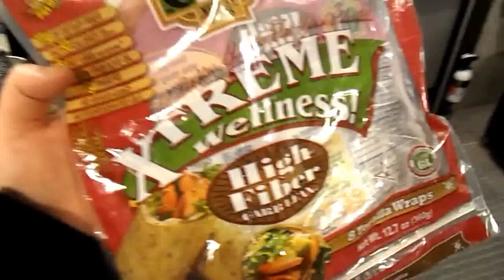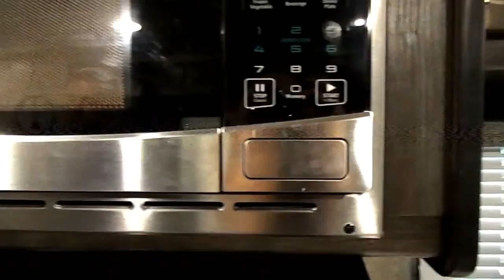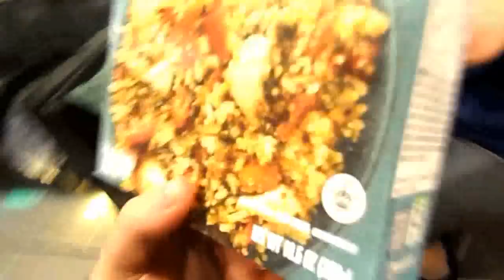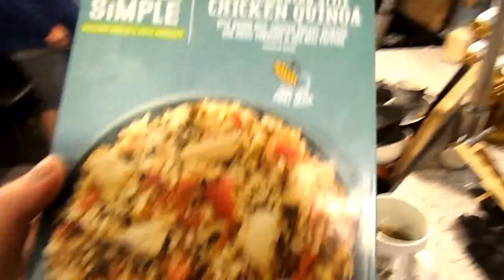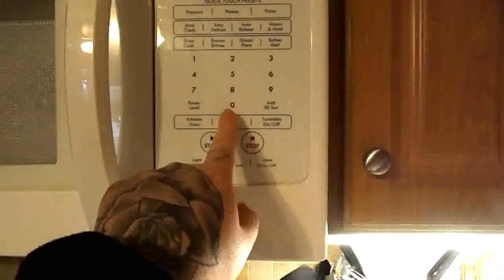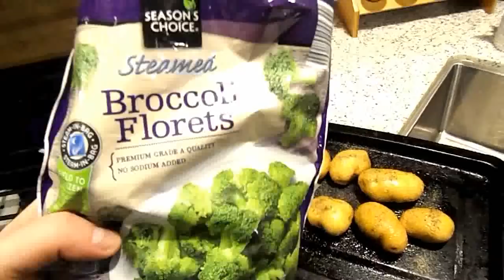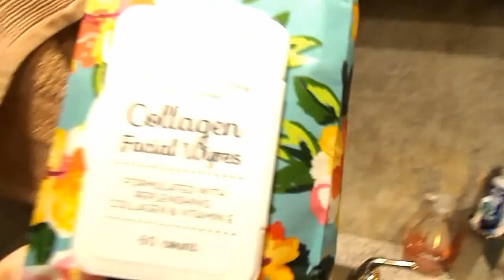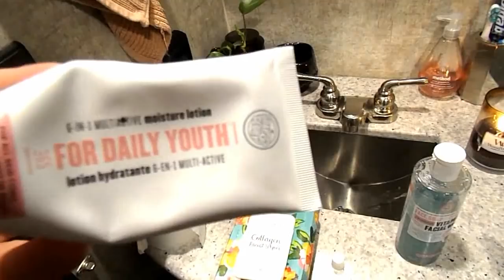WHAT I EAT IN A DAY ON WW FREESTYLE + NIGHT ROUTINE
A super busy day I take you along with me showing you everything I ate while I was out. Dinner was a super lazy one but hey that's reality! Also share my skin care routine with ya. Thank you for all the love and support :)